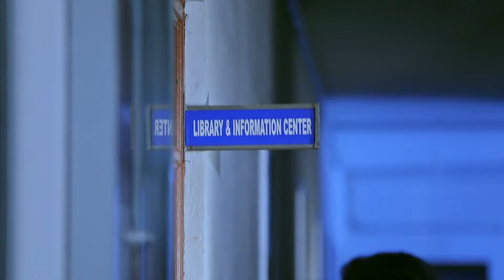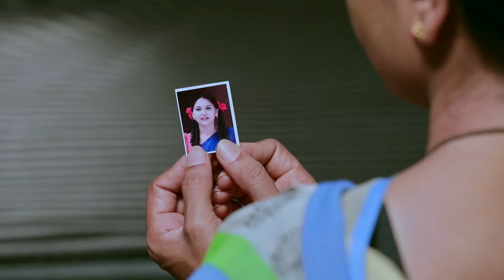ಅನಿಕಾ ಬೆಂಕಿ ಹಚ್ಚುತ್ತಾಳೆ | Kamali | Full Ep - 232 | Kamali, Rishi, Anika | Zee Kannada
Anika Sets Fire To The Auditorium. Kamali Finds The Clue But Gets Trapped In Flames. Anika Misleads Rishi From Going Towards The Auditorium. Kamali's Photo Falls Near Tara.

Show Name : Kamali
Producer/Star Cast : Kamali,Rishi,Ankita,Ningi
Episode No : 232